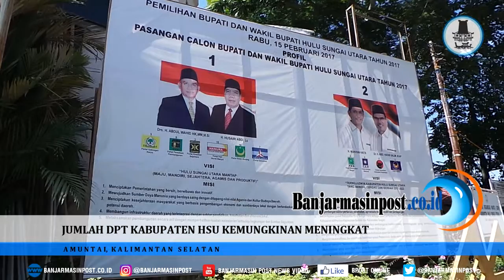Jumlah DPT Kabupaten HSU Kemungkinan Meningkat